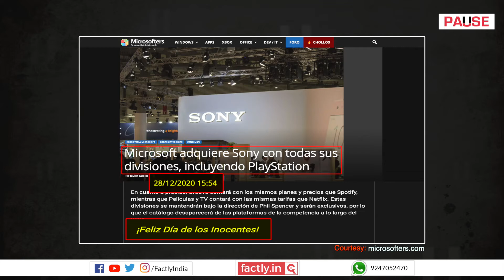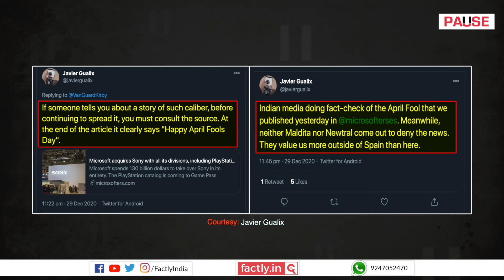Has Microsoft Acquired All of Sony Including PlayStation for 130 Billion Dollars? | Factly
A social media post claims that Microsoft has acquired all divisions of Sony including PlayStation for around 130 billion dollars. We check the veracity of the claim in this video.